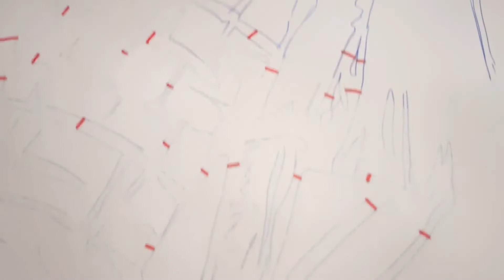COMO FAÇO - 011 | PINTURA DE PAINEL DE MADEIRA (Legendas em Inglês)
PINTURA DE PAINEL DE MADEIRA (legendado em Inglês)
Neste vídeo vou pintar um elefante num painel de madeira. Vou pintar com spray e stencil. Mostro todo o processo de criação da pintura.